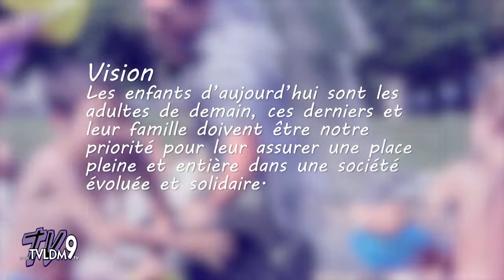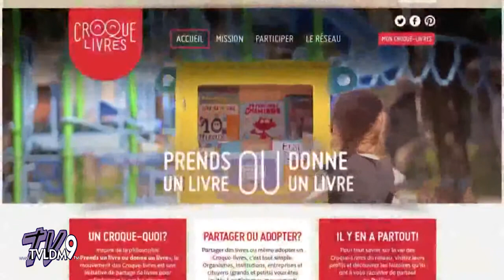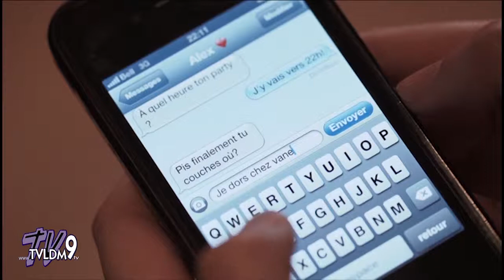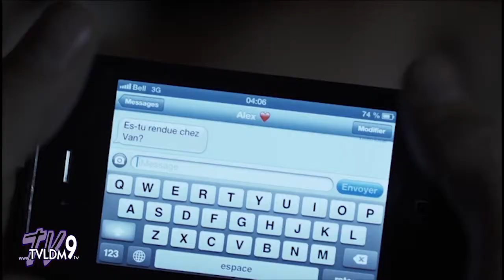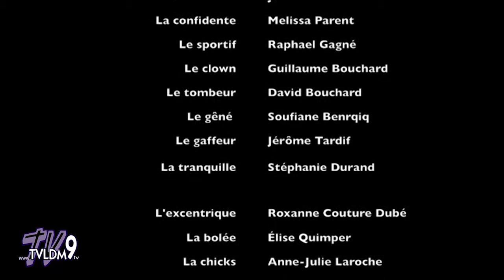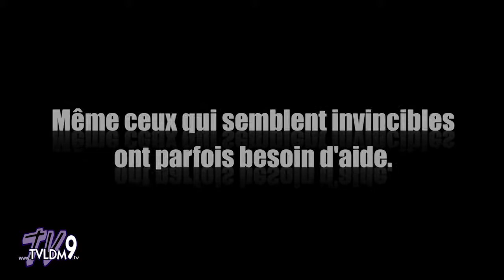TVLDM 9 | Tout sur tout H2016-06 - Regroupement de partenaires La vie d'enfants 0-5 ans